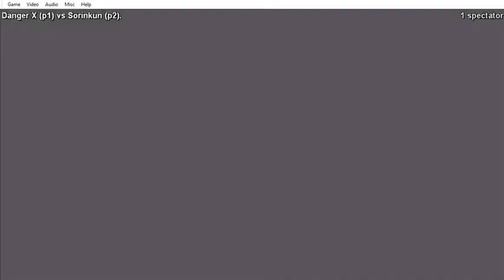Art of Fighting 3 the path of the warrior